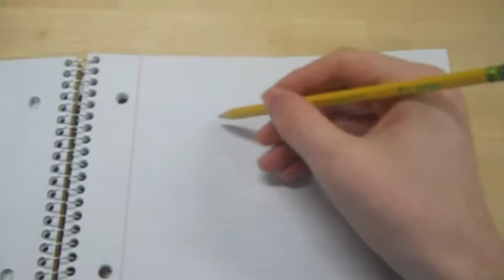The most random video ever (part 2)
Yet another random video for your viewing pleasure enjoy laughing at the stupidity of me and my high school friends.